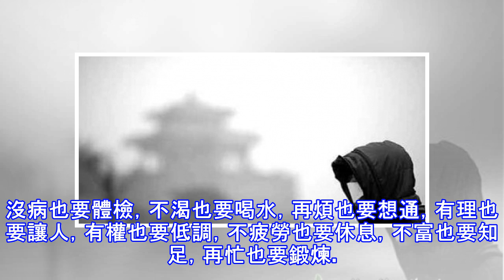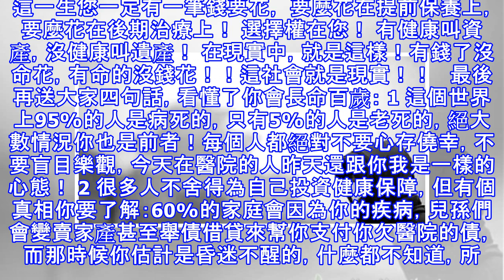31歲美女博士臨死前的自拍，震驚全國！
31歲美女博士臨死前的自拍，震驚全國！
加入好友，分享好文給親朋好友！ -- 這是絕望的情景……當一個人生命走到盡頭，不能挽救的時候，錢算什麼？健康第一，健康才是王道！沒了健康，其他的諸如：財富、名譽、地位、面子、奢華、小三、豪車、名宅……都是浮雲！ 假設你多一點的健康觀念，假設你能聽的進一點身邊朋友的提醒與關心，疾病也許就會離你遠去。沒病也要體檢，不渴也要喝水，再煩也要想通，有理也要讓人，有權也要低調，不疲勞也要休息，不富也要知足，再忙也要鍛煉。   一件衣服值1000元，小票能證明。 一輛小車值30萬，發票能證明。 一棟房子值500萬，房產證能證明。 一個人到底值多少錢，唯有健康可以證明。     健康是您的保障。 所以請不要...